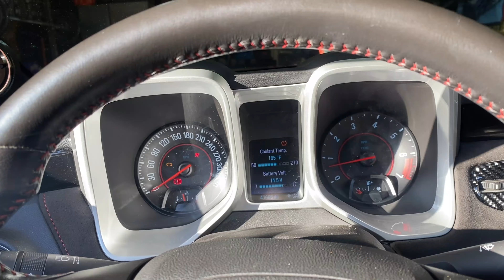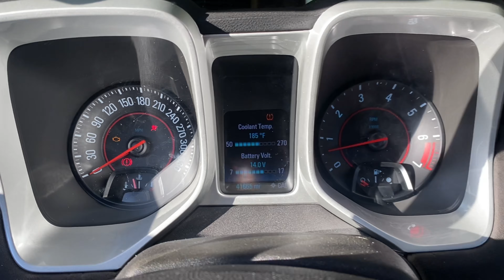BEST CAMMED CAMARO ON YOUTUBE, STRAIGHT PIPED, BLOWER SURGE, INSANE IDLE SOUND, BOOSTED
BIG CAM